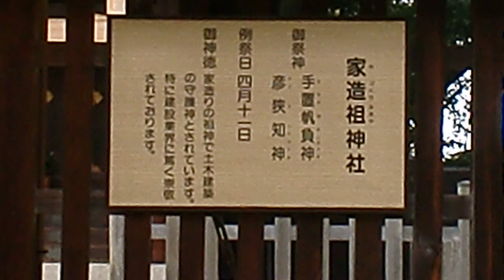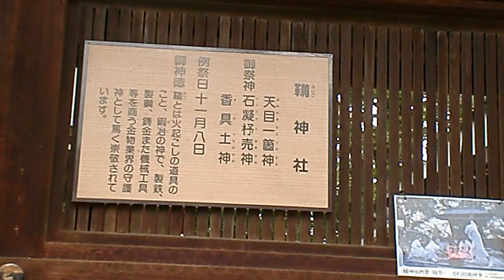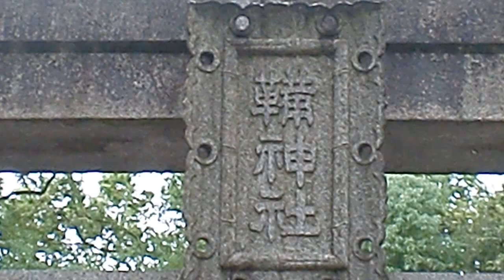生國魂神社を見ながら歩く・③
生國魂神社を見ながら歩く
大阪府大阪市天王寺区生玉町１３－９